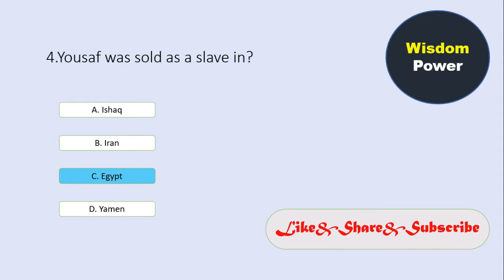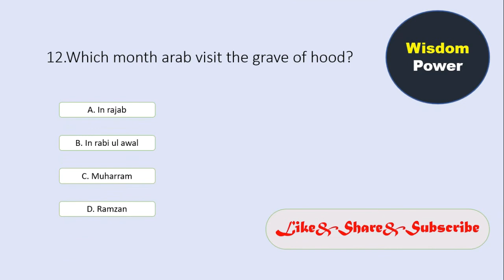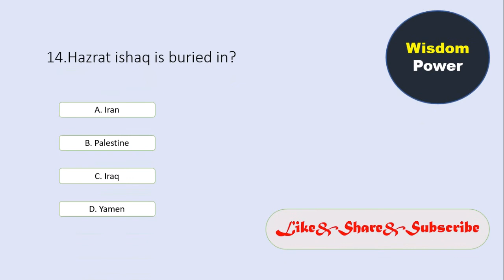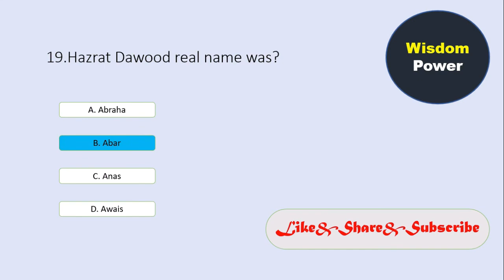prophet of islam part3 || Islamiyat || Wisdom Power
in this video we are going to dicuss about prophet of islam part3...
the 2 part also available and 3rd part is here...
it will boost your knowledge for competative exams